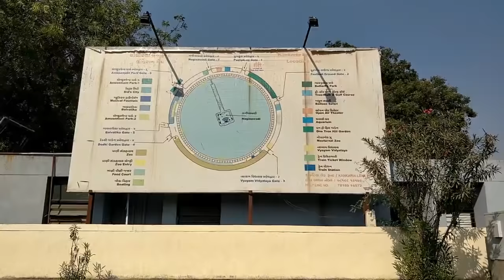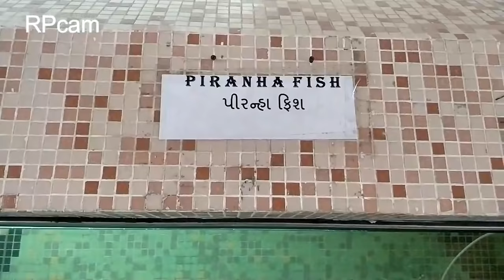Kankaria lake Ahmedabad | RPcam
Kankaria Lake, formerly known as Hauj-e-Qutb, is the second largest lake in Ahmedabad, Gujarat, India. It is located in the south-eastern part of the city, in the Maninagar area. It was completed in 1451 during the reign of Sultan Qutb-ud-Din Ahmad Shah II though its origin is placed in the Chaulukya period sometimes.

 A lakefront is developed around it, which has many public attractions such as a zoo, toy train, kids city, tethered balloon ride, water rides, water park, food stalls, and entertainment facilities. The lakefront was revamped in 2008. Kankaria Carnival is a week-long festival held here in the last week of December. Many cultural, art, and social activities are organised during the carnival.

Timings - 10.00 am to 07.00 pm
Ticket Rates - Adult : 10 Rs  Children : 5 Rs

Music Credits -